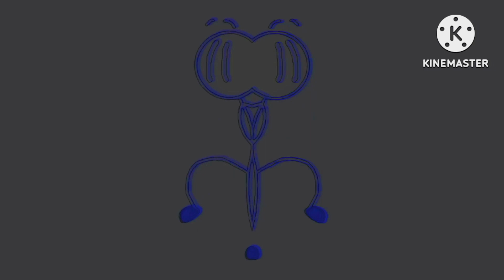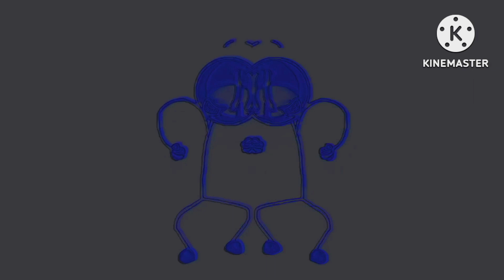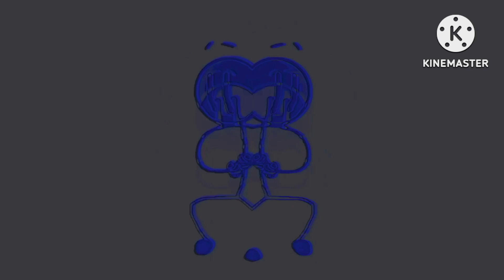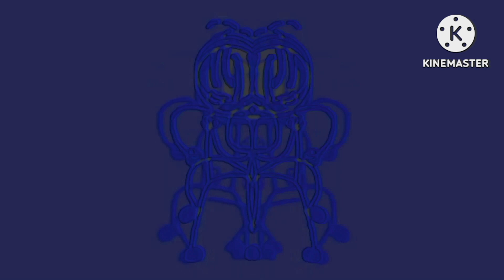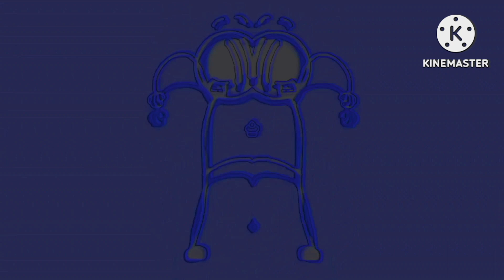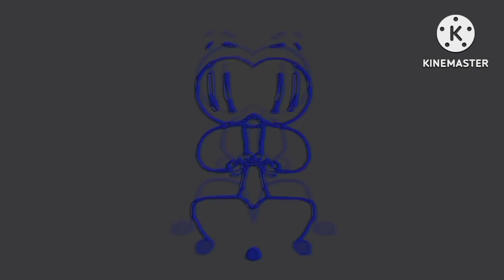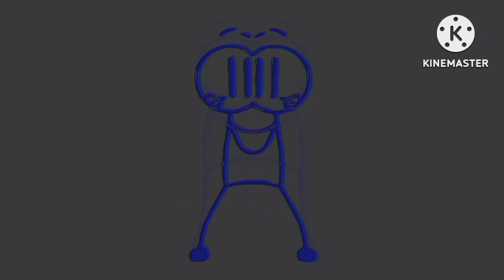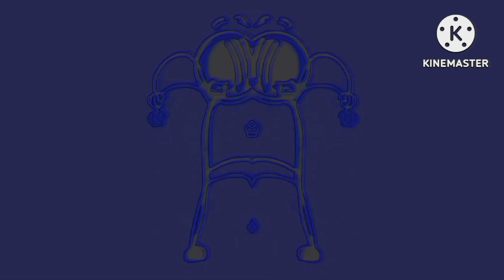Preview 2 Distraction Dance Effects Enhanced with Electronic Sounds in Low Voice^10 (ELEVATED)